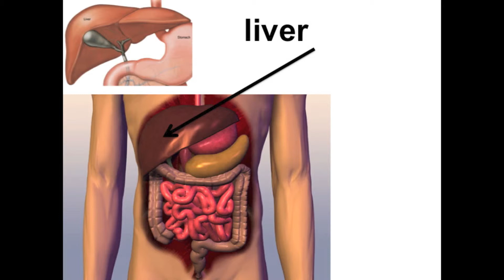Digestive system chant